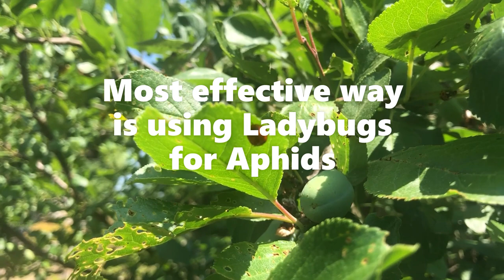APHIDS vs LADYBUGS in my garden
APHIDS suck the juices from young leaves and fruits causing leaf curling and stunted growth of plants... LADYBUGS is a simple predator preying on the aphids; and by eating the aphids, the ladybugs protect the plant.